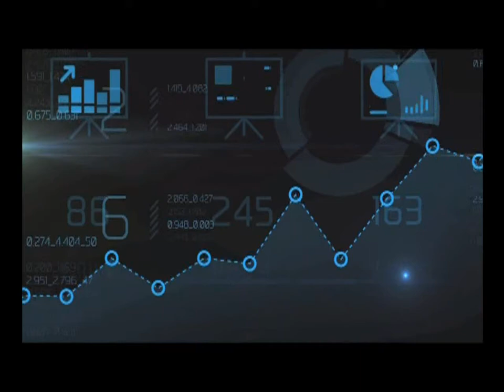คุยคุ้ยหุ้น ดาวโจนส์ปิดบวก 22.93 จุด รับผลประกอบการแข็งแกร่งของ แอปเปิล ช่วงที่1 06/11/2017